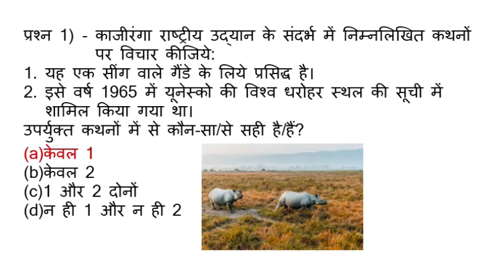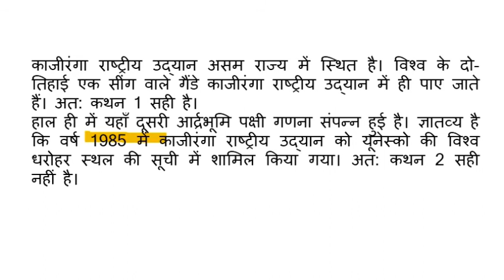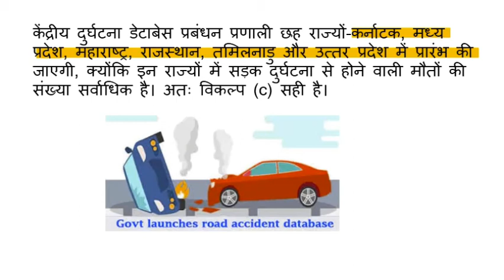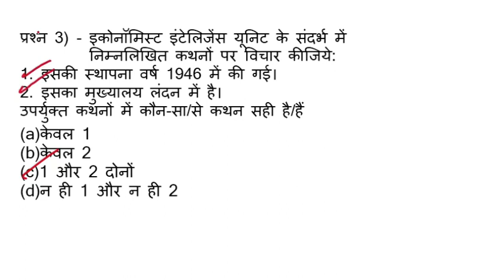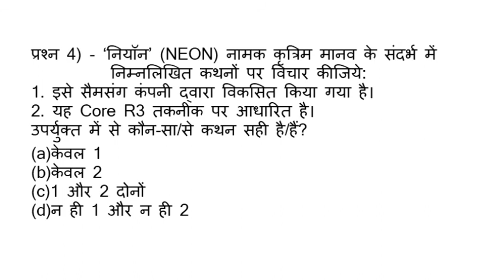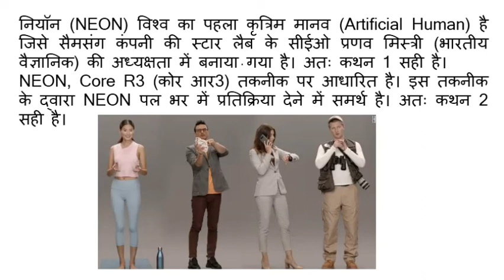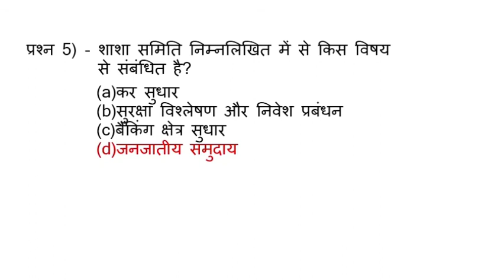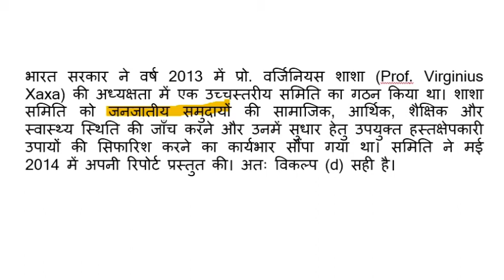Current affair Questions For SSC/ Railways/Banking/ UPSC/IAS/PCS/UPPCS/BPSC/ L-53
SSC books:
A Modern Approach to Logical Reasoning by R.S. Aggarwal (2019-20 Session)
Kiran SSC Mathematics Chapterwise & Typewise Solved Papers 1999 Till Date 9500+ Objective Questions For SSC CGL Tier I & II, SSC CHSL, SSC Stenographer, FCI, Delhi Police, SSC CPO, Etc. English
SSC CGL Practice Sets Pre Exam Tier-I 2018
Kiran SSC Mathematics Chapterwise & Typewise Solved Papers 1999-Till Date 9500+ Objective Questions Hindi (2693)
Kiran’s SSC English Language Chapterwise Solved Papers 1997 March 2018 – 2259
Kiran’s SSC General Awareness Chapterwise & Typewise Solved Papers 1999 March 2018 English -2213
Lucent's General Science (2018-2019) Session
RRB Practise set  2019:
RRB NTPC Solved Papers
Kiran's Railway RRB NTPC Stage-I Online Exam Practice Work Book
Kiran's Railway (RRB) NTPC Non-Technical Popular Categories Prelim & Main Stage-I & Stage-II 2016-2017 Solved Paper – English ((Useful For: ... and Isolated Categories, Level-1 Posts)
Railway Non-Technical CBT Question Bank 1997 till Date – 2047
Net 2019
NTA UGC - NET/SET/JRF Paper I - Teaching and Research Aptitude | Includes 2019 Paper | Third Edition | By Pearson
UGC NET Paper 1 - 32 Solved Papers (2019 to 2004) 2nd Edition
NTA UGC - NET/SET/ JRF Paper I - Sikshan Evam Shodh Abhiyogita | Includes 2019 Paper | Third Edition | By Pearson
Mathematical Reasoning: Analogies, Metaphors, and Images (Studies in Mathematical Thinking and Learning Series)
Magical Books On Quicker Maths (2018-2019) Session by M. Tyra